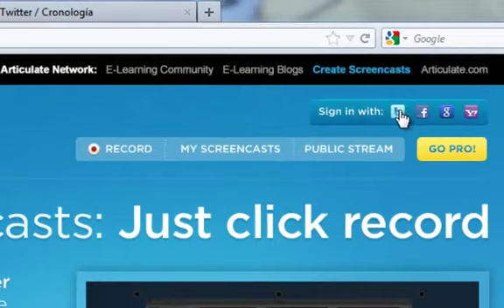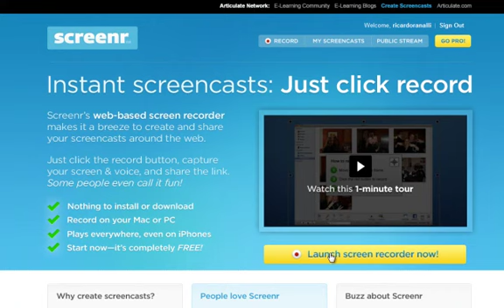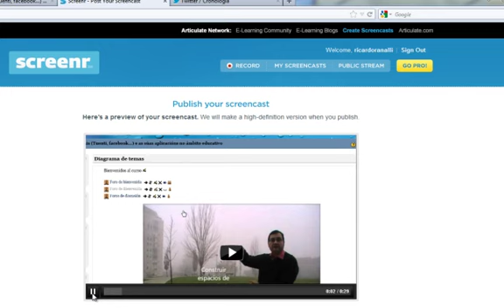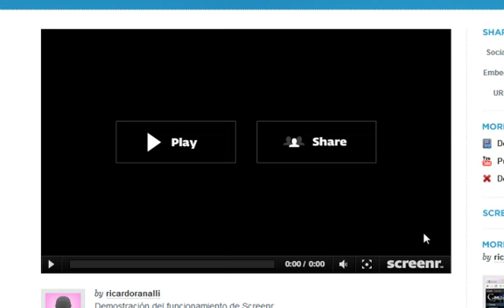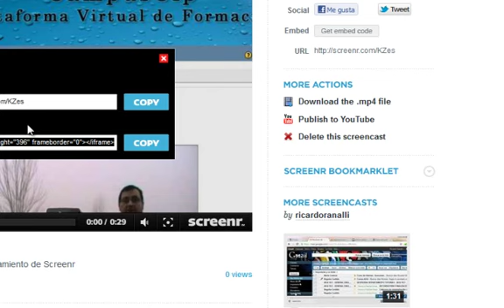Uso de screenr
Screenr es una aplicación on line basada en Java para la captura de pantallas con la finalidad de preparar tutoriales.

Es de muy fácil utilización y no necesitas crear una cuenta, simplemente ingresas con tu cuenta den google, yahoo, twitter o facebook.